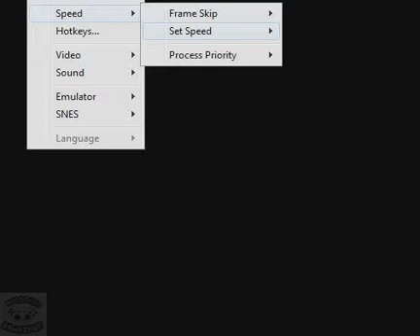High Speed Playthrough: Mega Man X 2X Speed Pt.1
Welcome to a new series on my channel where I play games at ridiculously fast speeds in real-time. We shall start with one of my all time favorites Mega Man X.